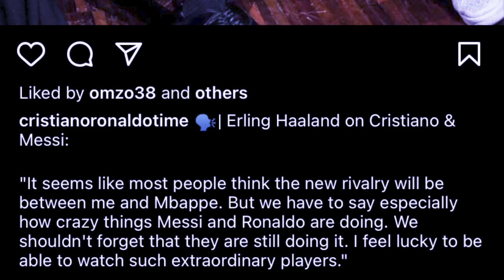peit ong kumno u haaland ba sdang bein ki briew ia u ronaldo bad messi namar ki la tymmen